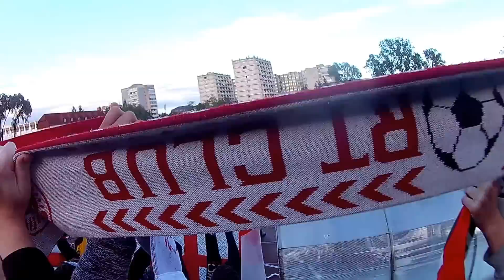Székely himnusz-Ünneplés, Sepsi OSK-Olimpia Râmnicu Sărat 2-0. 9. rész. Székely Légió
Sepsi OSK-Olimpia Râmnicu Sărat 2-0. SZURKOLÁS 9. rész. Székely Légió
Videó: György Alpár-János
Etapa 23. Forduló, Liga III., Seria 1. Széria. Városi Stadion-Sepsiszentgyörgy
2016. május 14., szombat
18:00-20:00